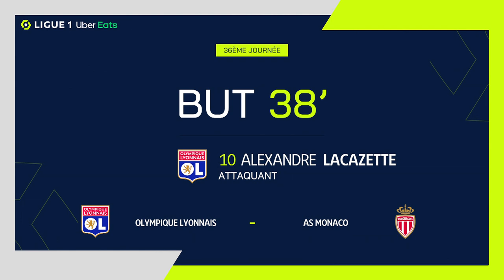Goal Alexandre LACAZETTE (38' - OL) OLYMPIQUE LYONNAIS - AS MONACO (3-1) 22/23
"OLYMPIQUE LYONNAIS - AS MONACO (3-1) Alexandre LACAZETTE (38')  goal. OLYMPIQUE LYONNAIS vs AS MONACO Goals in video

Ligue 1 Uber Eats - Season 2022/2023 - Week 36 GROUPAMA STADIUM - Friday 19 May 2023